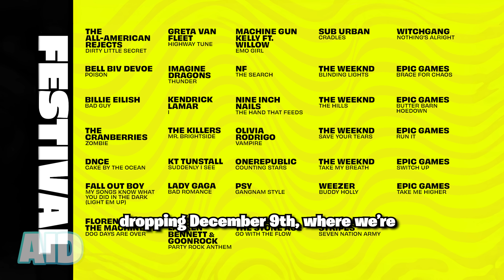thank you fortnite..!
Fortnite Chapter 5 season 1 has finally arrived, introducing characters like Peter Griffin, a new island, new weapons, the LEGO collab, Fortnite Festival, Fortnite's new racing mode, and so much more- The new battle pass also features tons of cool characters, so here's an XP map to help you level up your Fortnite Chapter 5 Season 1 battle pass insanely quick, and we also have an update on the Fortnite Festival concert mode! 😏🗺️🏡